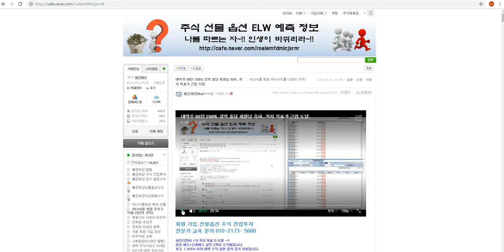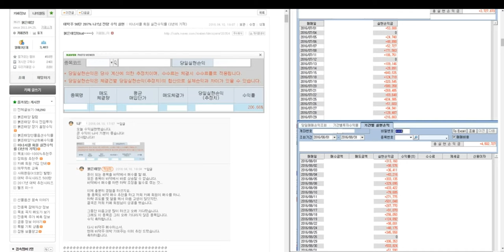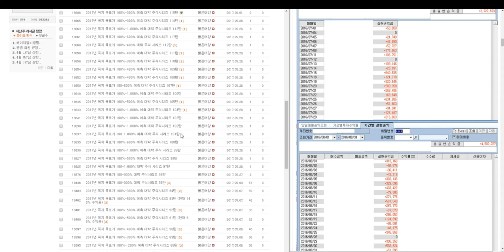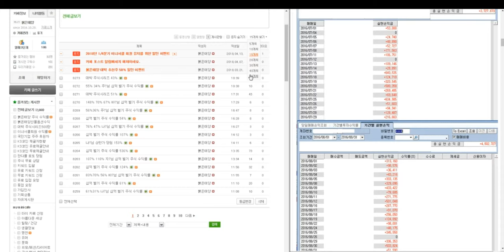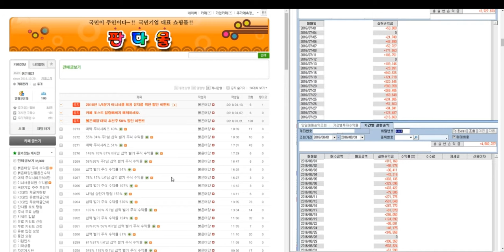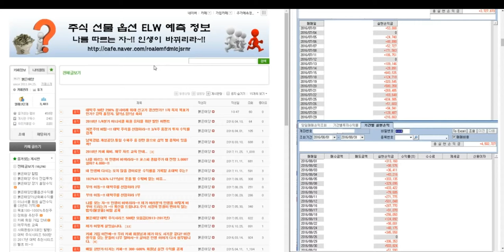대박주 98탄 298% 강력 홀딩 회원님 축하..꼭지 목표가 근접 도달.